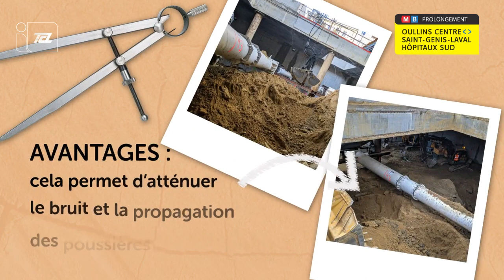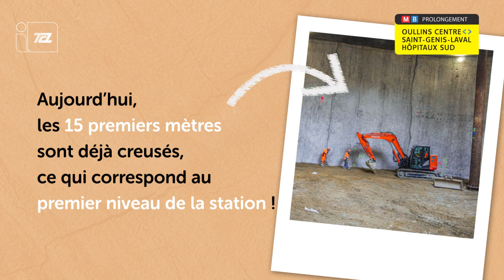Prolongement du métro B : l'actualité de la future station Oullins Centre !